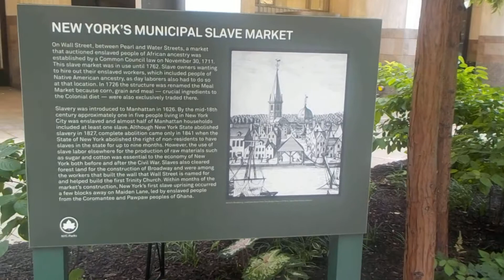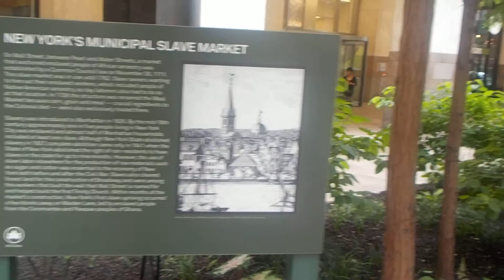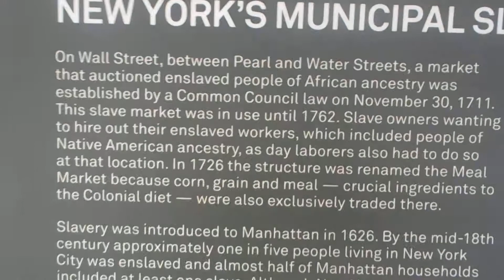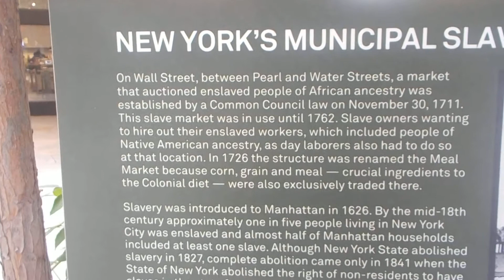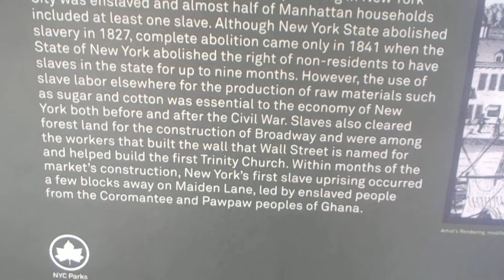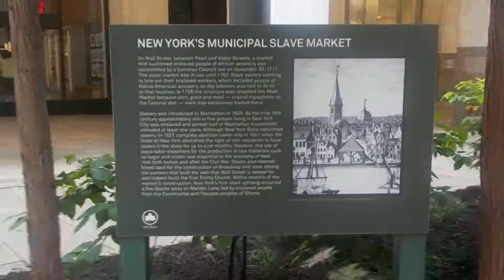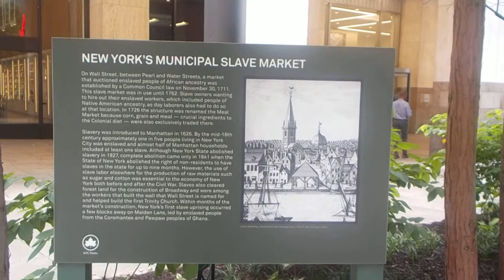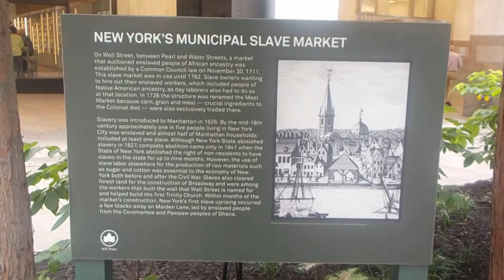Historian J. A. Rogers WALL STREET SLAVE MARKET © by The Poet of Harlem™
History of New York, The United States, and The Souls of Black Folks